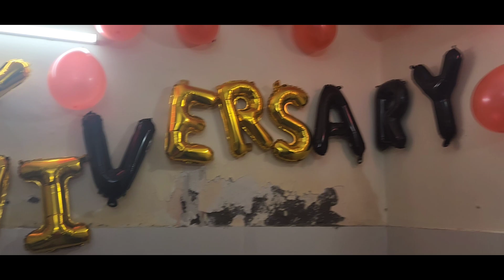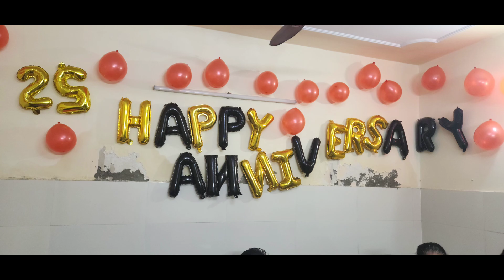CELEBRATION TTM WITH FAMLY // HAPPY MOMENTS//VLOG 73//